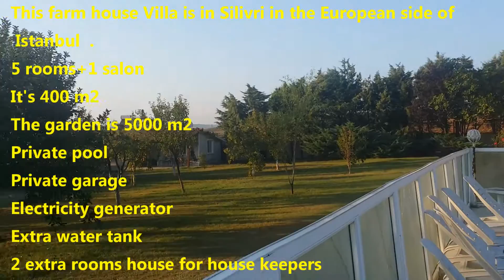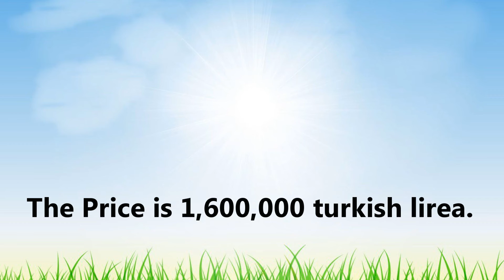Farm House Villa For Sale In Istanbul In Turkey. مزرعة فيلا للبيع في استنطبول تركيا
This Farm house villa is in Silivri in the European side of Istanbul.
- 5 rooms +1 salon
- It's 400 m2
- The Garden is 5000 m2
- Private pool
- Private garage
- Electricity generator
- Extra water tank
- 2 extra rooms house for house keepers
- The price is 1,600,000 turkish lira